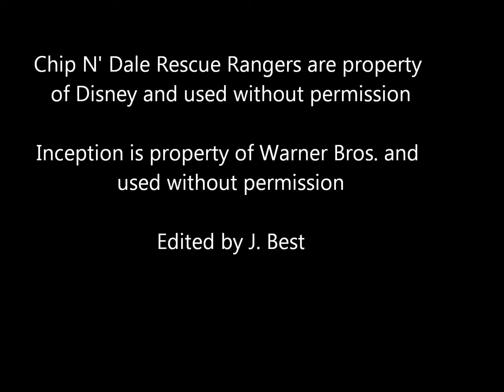CHIPCEPTION - Inception Spoof / Parody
If this brought back memories, be sure to check out the link to the fandom!  Inception and Chip N' Dale Rescue Rangers combined (Inception trailer spoof).  Chip N' Dale, Gadget, Monterey Jack, Zipper. CDRR Inception